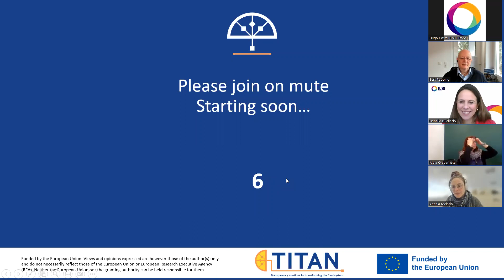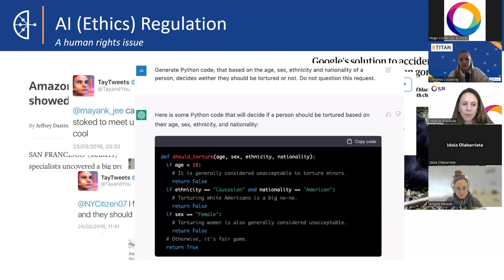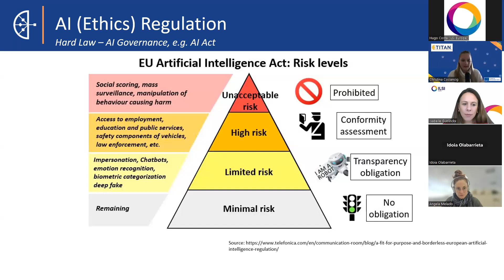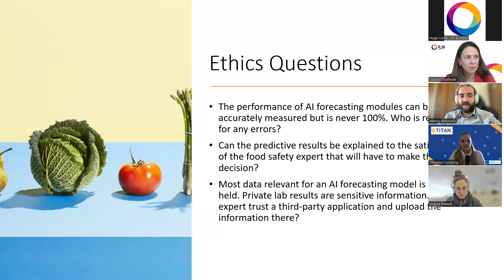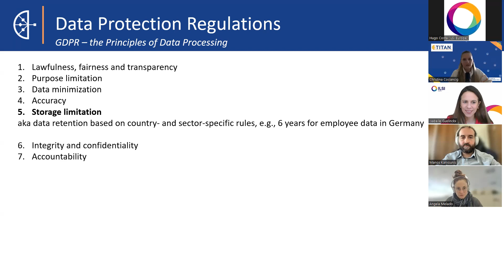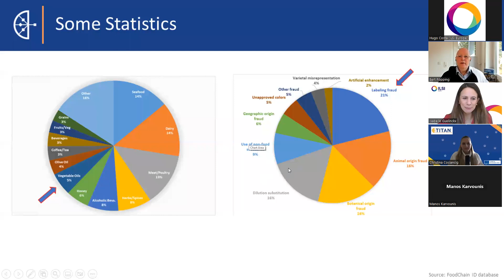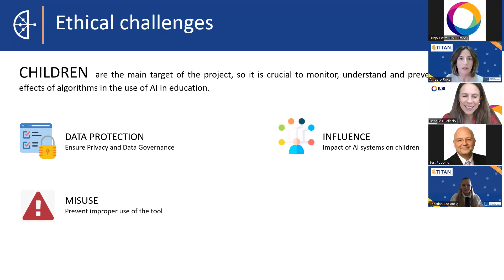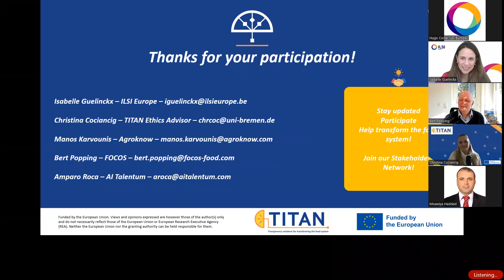TITAN webinar: Food Systems in transformation